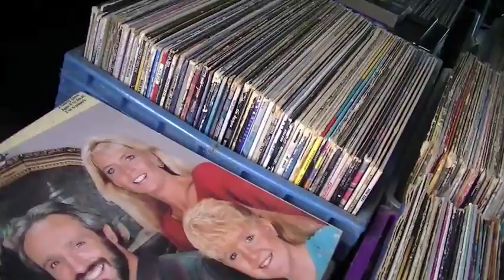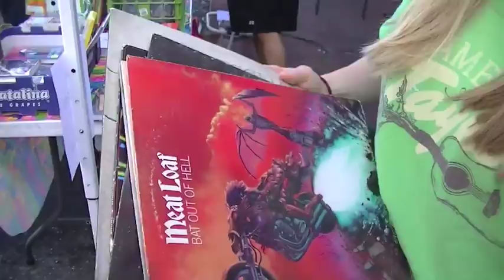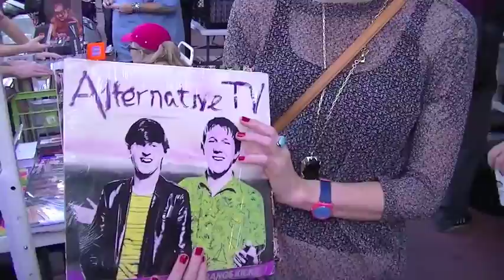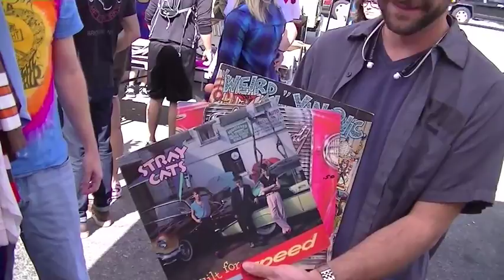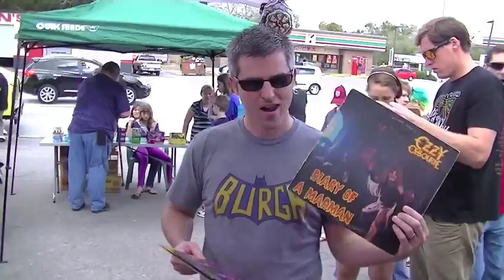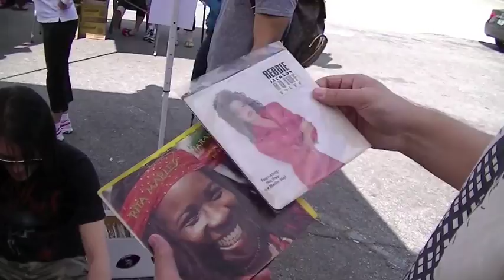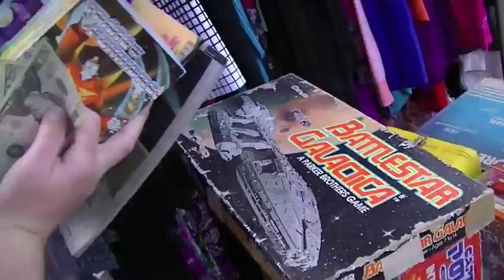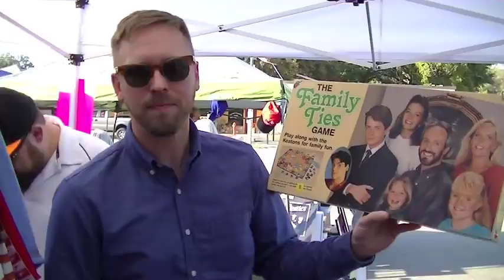THE CRATEShow S7Reverse Dig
ONCE A YEAR I PARTICIPATE IN AN EVENT AT A LOCAL RECORD STORE CALLED VINTAGE VALENTINES WHERE I SELL SOME OF MY RECORDS AND OTHER COOL STUFF. HERE IS A SAMPLE OF THE INTERESTING AND AWESOME PEOPLE I MET DURING THOSE 5 HOURS LAST SUNDAY AFTERNOON. THANK YOU TO EVERYBODY THAT CAME OUT AND SUPPORTED AND LET ME FILM THEM. ESPECIALLY TOM, SHELLIE AND SANDY @PARK AVE CDS, BIG AL & HEATHER AND MY MAIN DIGGER DJ FUNKTUAL.